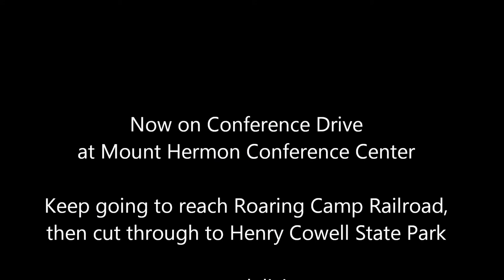Shortcut Scotts Valley to Henry Cowell State Park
Through Conference Drive and Mount Hermon Conference Center; biking and walking only.